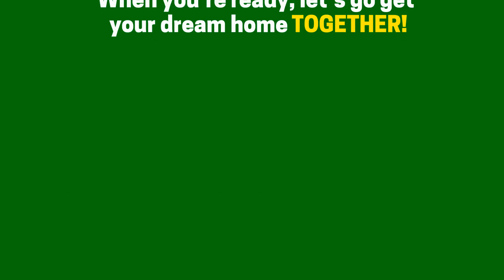3 Tips for Making Your Dream Home a Reality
Want to buy your dream home? Make it a reality with these 3 tips or call me and let's talk about how we can find the perfect home for you.